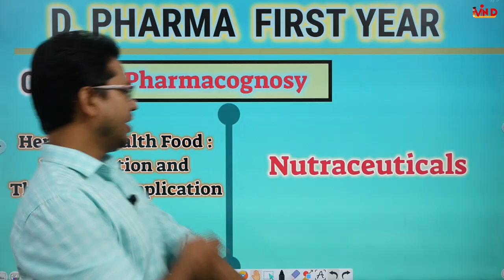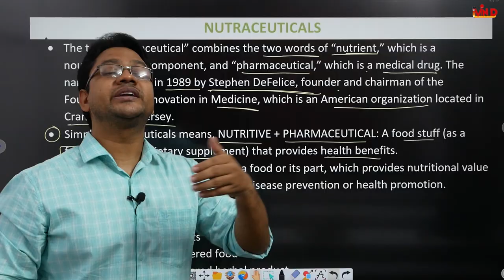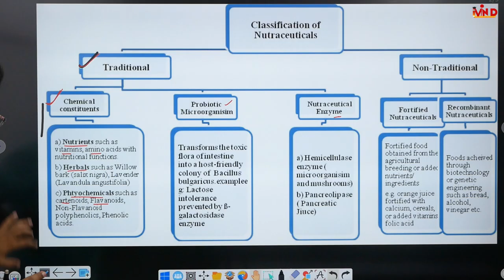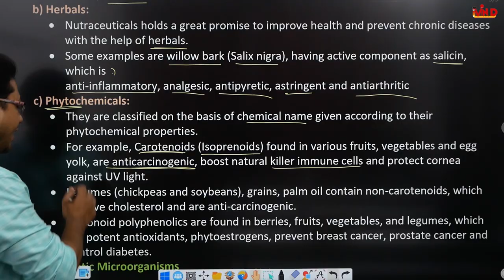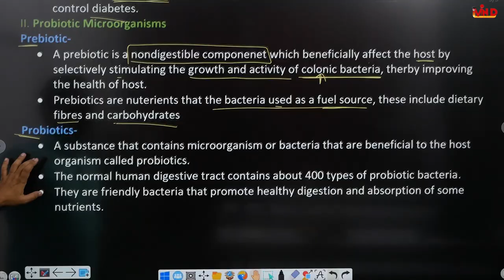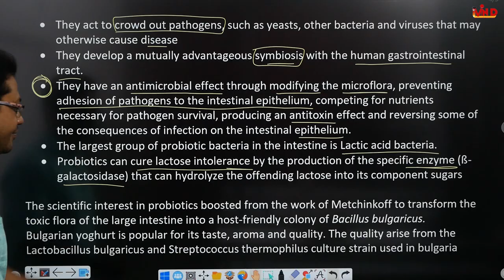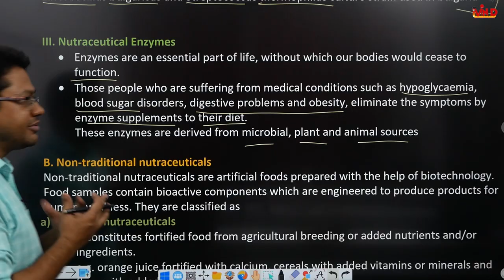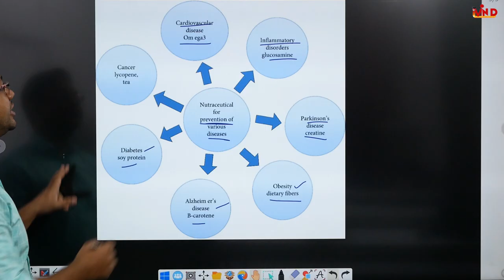Nutraceuticals/Herbs as Health food/Pharmacognosy/L-1/CH-9/D.Pharm First year